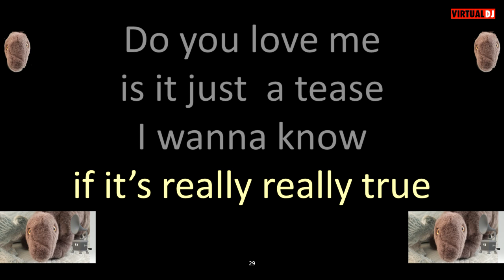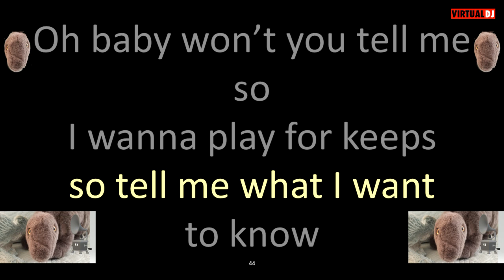Johnny Shand Just Another Fool KARAOKE